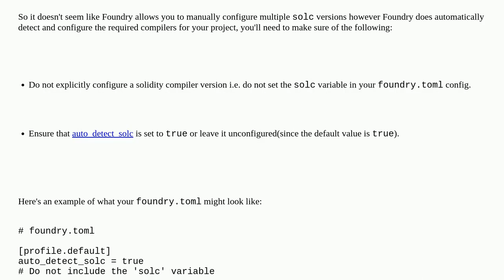Ethereum: How to configure multiple solidity compiler versions in foundry?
How to configure multiple solidity compiler versions in foundry?

A special thanks goes out to the community

  compiler compilation solidity foundry